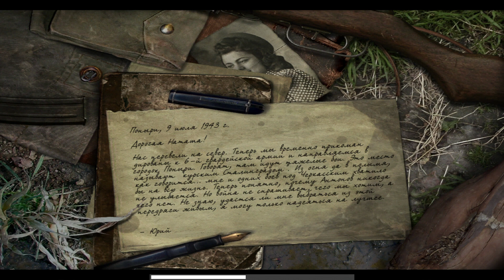Call of Duty: United Offensive - русский цикл. 17 серия.